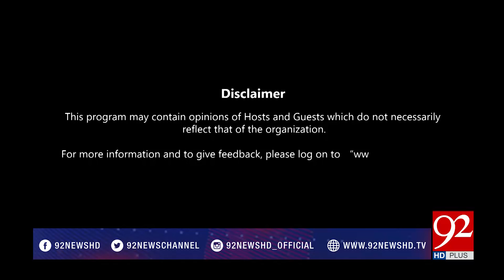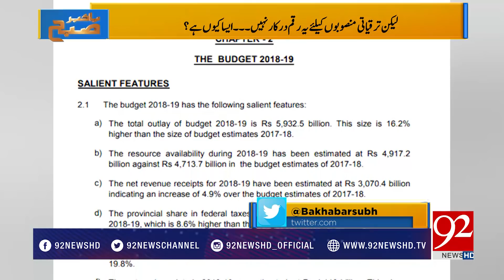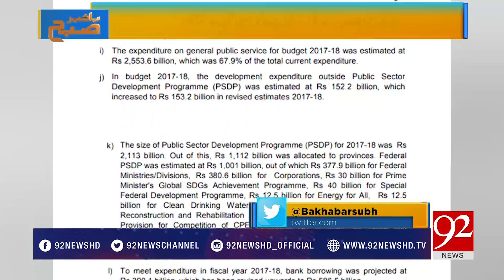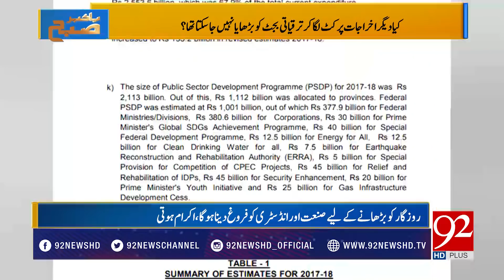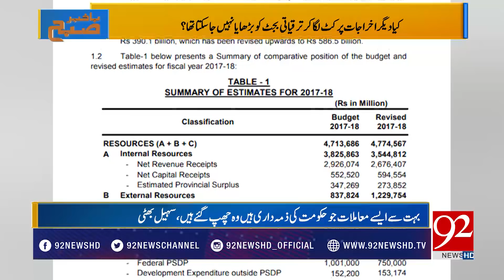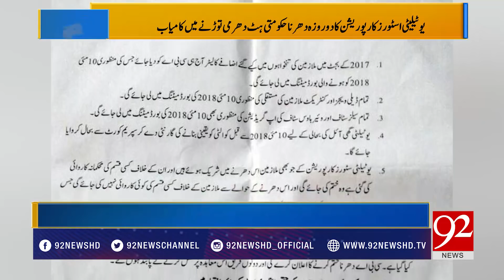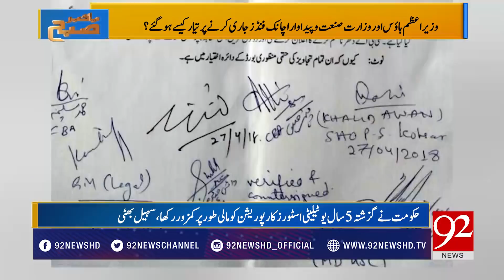Bakhabar Subh | Khawar Ghumman | Sohail Bhatti | Ikram Hoti | 28 April 2018 | 92NewsHD